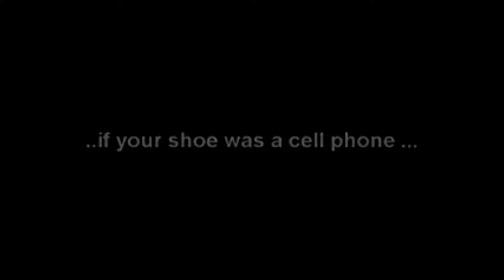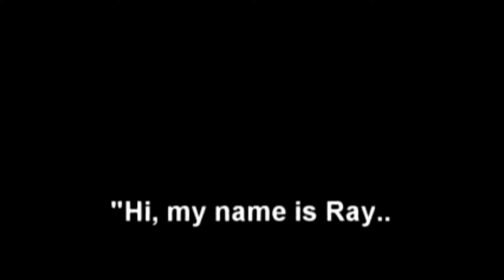Hypnotist (RC-1)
Have you been looking for entertainment that will amaze your audience and guests? Look no further than Quality Entertainment's hypnotist. He provides a fun show that is appropriate for adults and families. To book, contact Quality Entertainment.